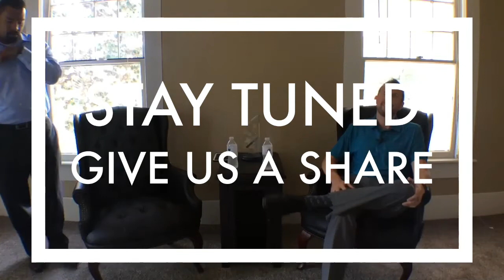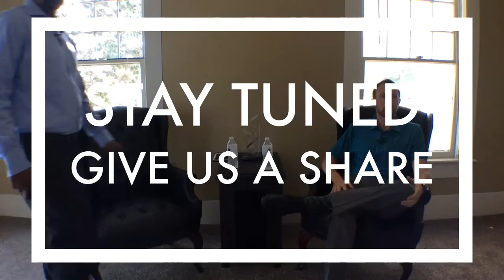Stonewater Interviews Collin Phaup of Goosehead Insurance